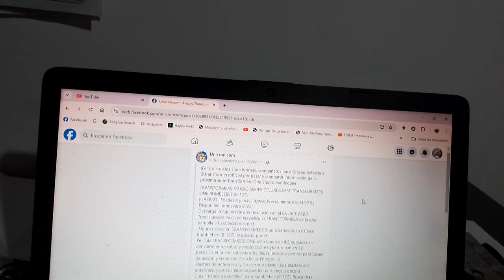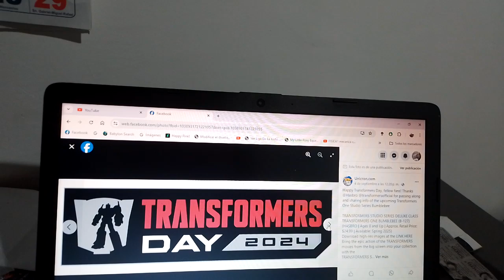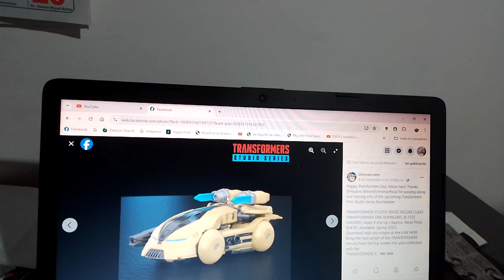1eras fotos oficiales de Transformers Studio Series TF One Bumblebee/B 127